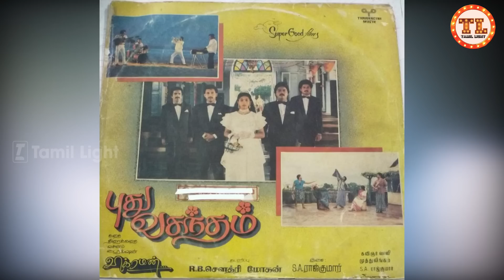காணாமல் போன இசையின் நாயகர்கள் - Tamil light